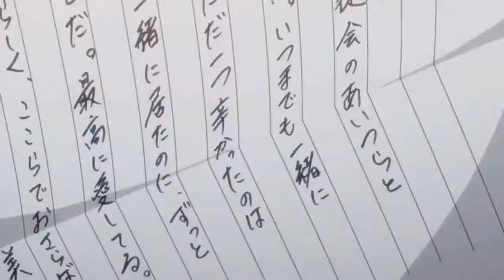(AMV) вы зря будили зверя